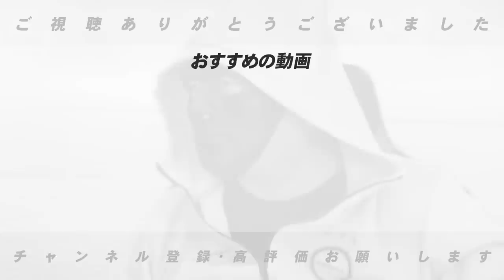【大型補強】ソフトバンクが自由契約となった有原航平投手を獲得！どうなるソフトバンク…まだ動きはあるのか？獲得の意図とは【プロ野球】